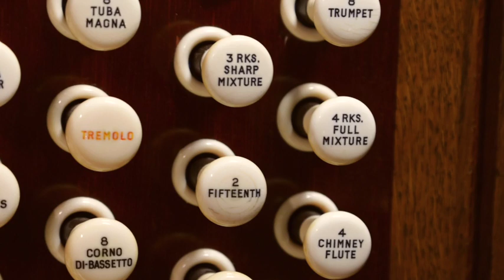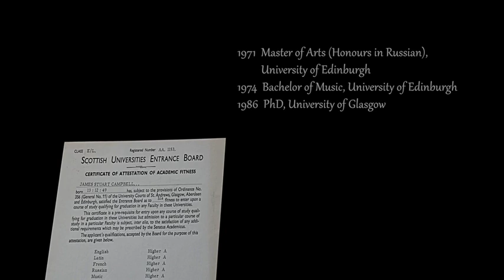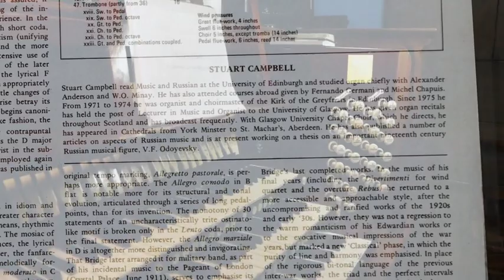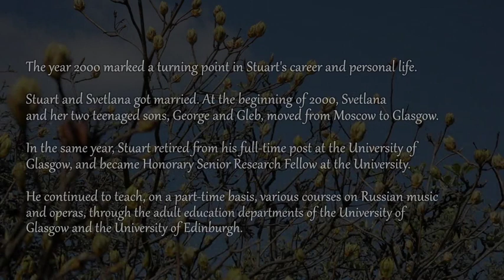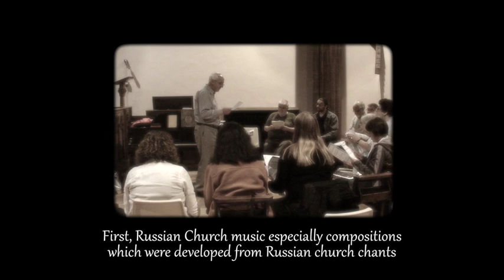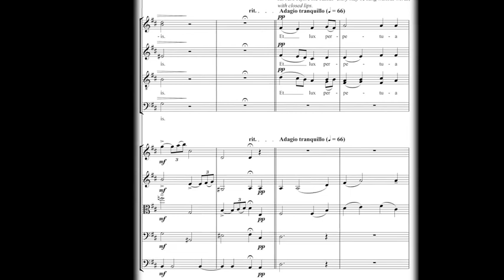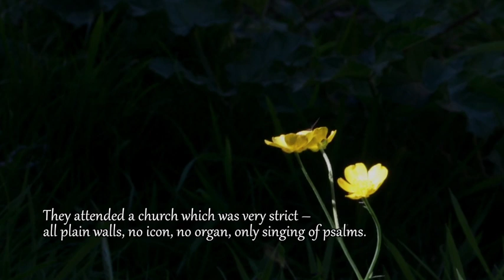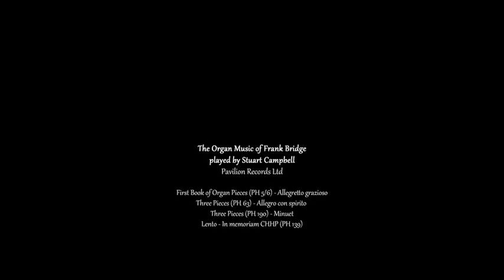A Mixture of Notes Remembering Stuart Campbell 1949-2018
The film by Lin Li

Stuart Campbell was a well respected Scottish musicologist, educator, organist, and choir director. His teaching, research and translation work have helped to enrich the knowledge of Russian music in the English speaking world. Through Russkaya Cappella, a chamber choir founded in 2009 and directed by him and his wife Svetlana Zvereva, he played an important role in introducing the rich repertoire of Russian choral music to Scotland.
Stuart has left his marks on the lives and memories of many people. This film is a tribute to him and he is remembered through the words of Svetlana, his colleagues, choristers and former students, together with archival material and excerpts of the music he made.